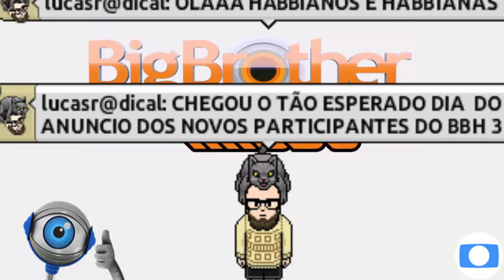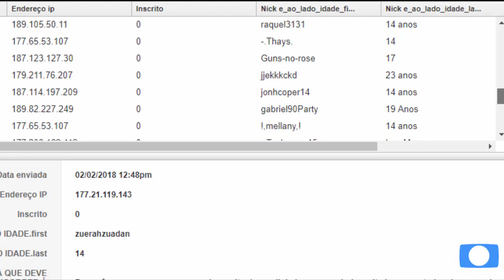Anúncio dos Participantes! - Big Brother Habbo 3 (BBH 3) - Rede Globo ®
Edição / Produção: lucasr@dical
Realização: Rede Globo Habbo ®